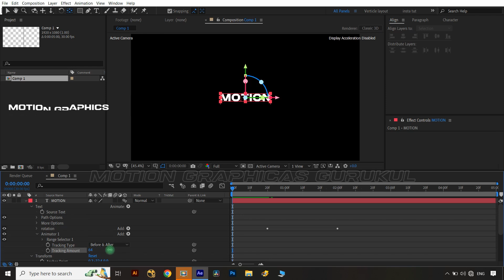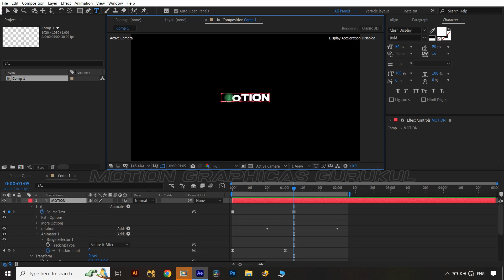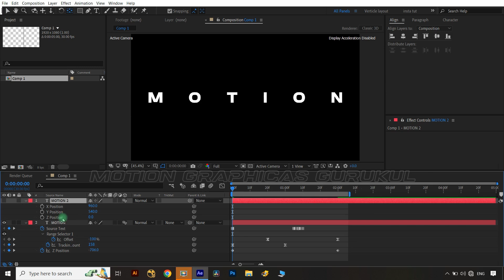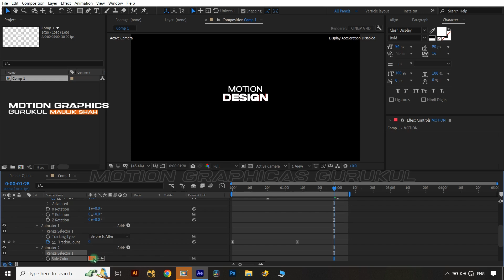3D Morphing Title Text Animation Tutorial | Trending Text Animation in After Effects | No Plugins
Let me show you important tips and tricks to generate 3D morphing title text animation in after effects which will help you to create trending text animation or typography animation in next project. Tips and tricks like how to use source text property in text layer, smart use of text animators and cinema 4d render without plugins in adobe after effects.

YOUR QUERIES👇👇🎯👍 :
3D Morphing Title Text Animation Tutorial
Trending Text Animation in After Effects
No Plugins
3d typography animation after effects
after effects 3d text animation
after effects cinema 4d render
extrusion depth in after effects
after effects 3d animation
3d animation
2d animation
3d animation

Maulik Shah.